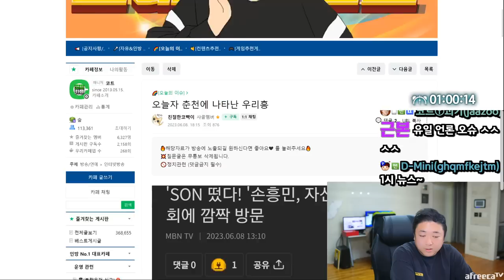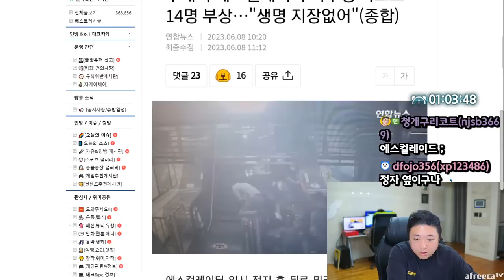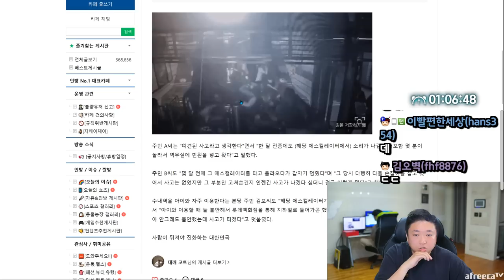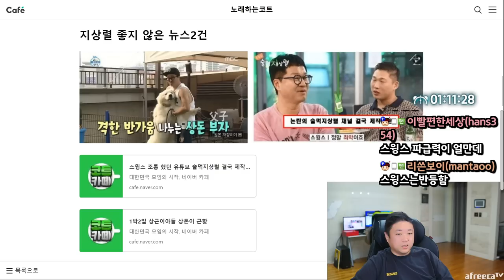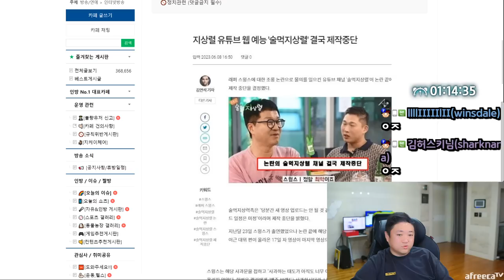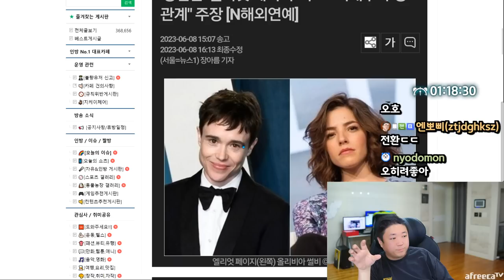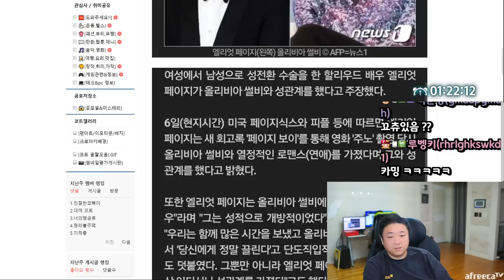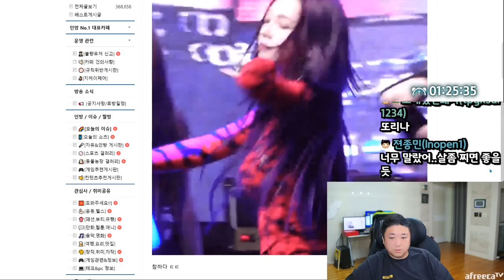에스파 MLB서 데뷔 첫 시구 클라스 지리네... (23.06.09-2)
[음원출처]